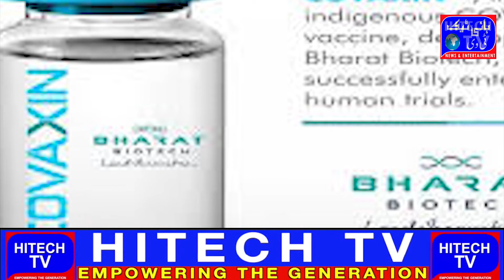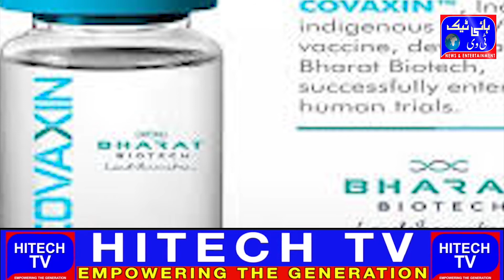Bharat Biotech International Update